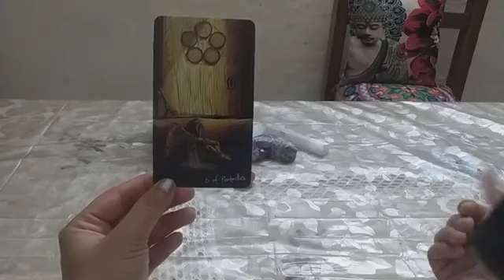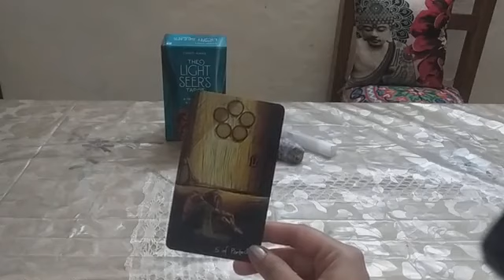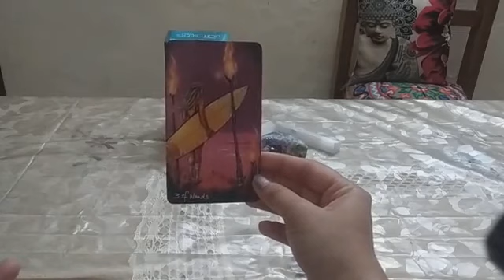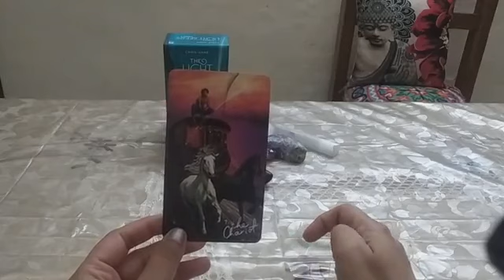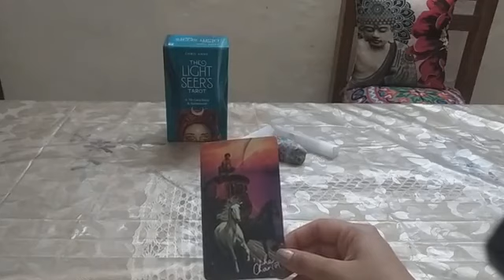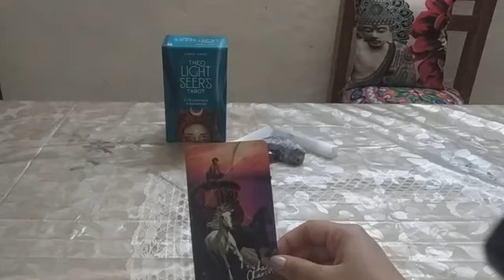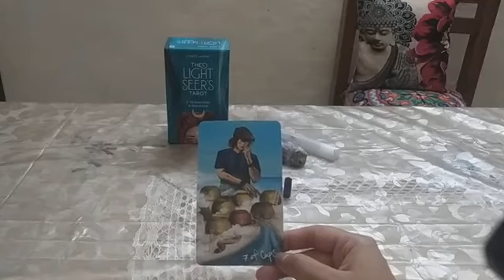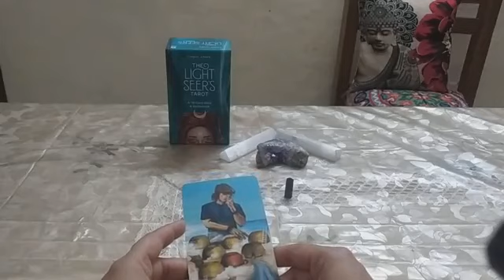Your Spiritual Growth : How Far Have You Come 🤞🚵🤘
Hi guys

I am back with Pick A Card Reading. This one is about your spiritual journey..how far have you come..some guidance and messages from the divine.

Timestamps :

# Selection - 00:57

# Card 1 ( Carnelian) : 02:38

# Card 2 ( Geode) : 07:58

# Card 3 ( Smoky Quartz) : 11:13

# Card 4 ( Amethyst Point) : 16:22

This is a general reading..if you want more in-depth analysis of your situation.